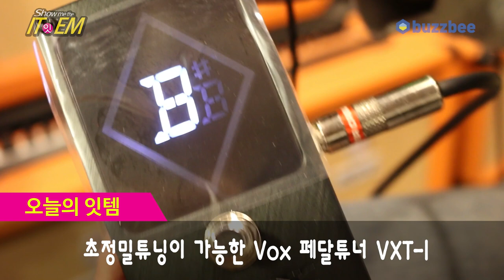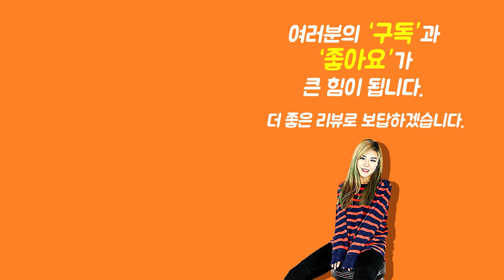[Show me the ITEM 1072회] Vox 페달튜너 VXT-1